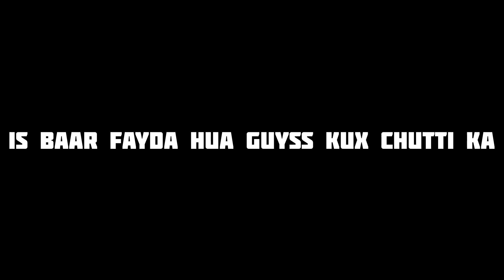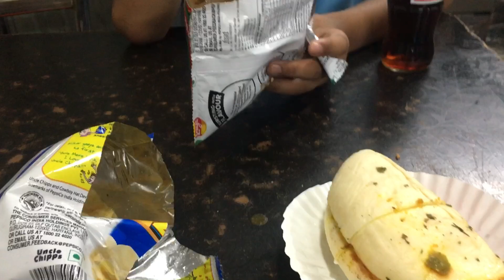Baarish Me Tik Tok Vala Dance Krra Hai😂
Daily Vlog Series
      Vlog 11

                        Byee❤️